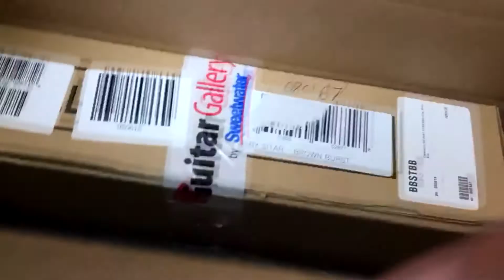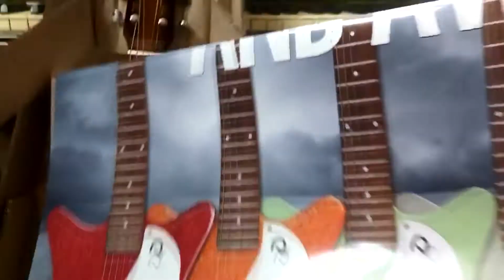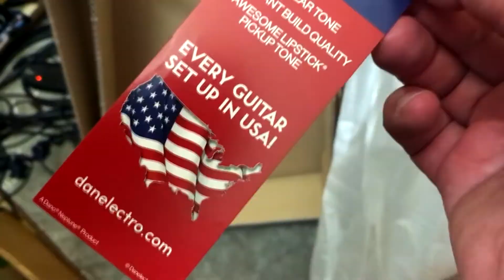Danelectro Baby Sitar Unboxing from Sweetwater